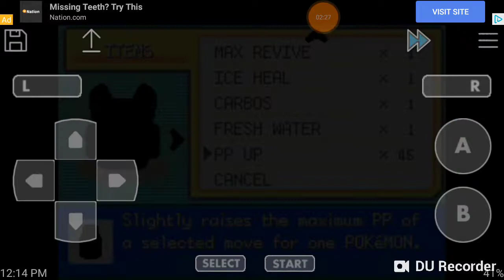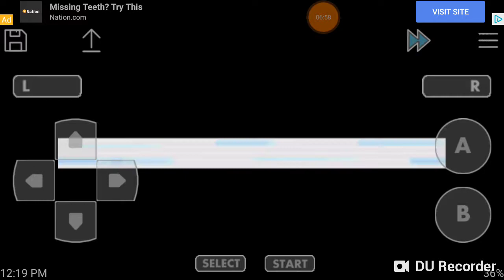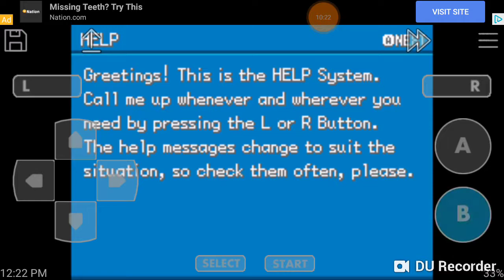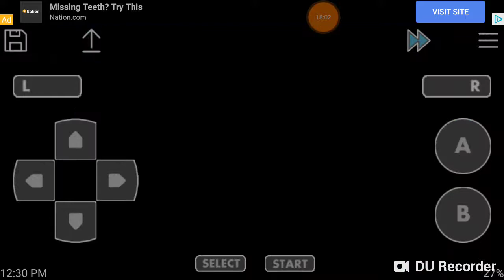Zappos episode 14